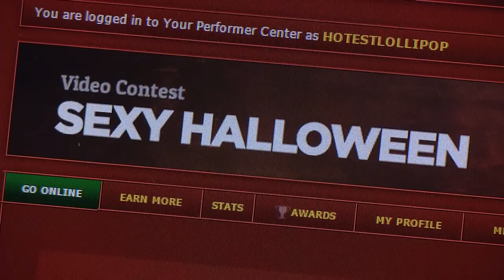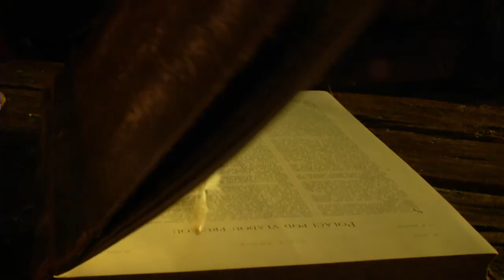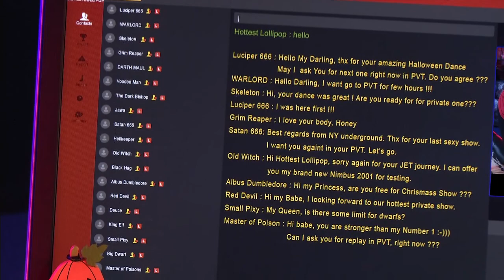Sexy Halloween Model on Jasmin - Hotestlollipop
Sexy Halloween - by Hottest Lollipop, full version, main video dur.: 4:59:00, material total dur.: 5:05:29